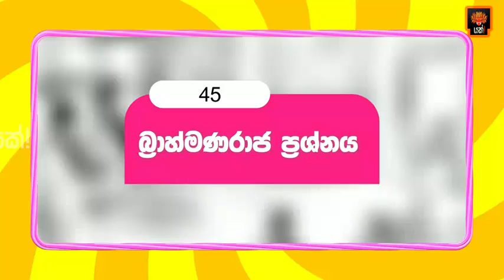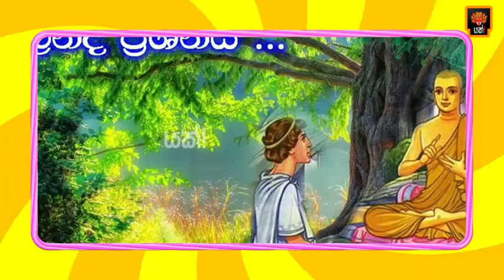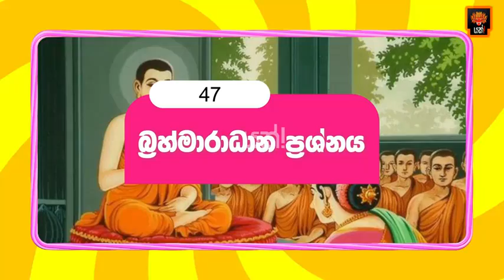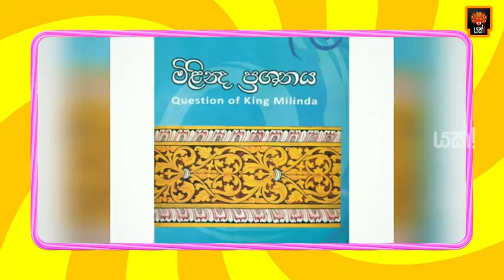EPI 12 - බුදු හිමියන්ට අජපල් නුග රුක ළගදි මොකද වුණේ?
Yakk! Production